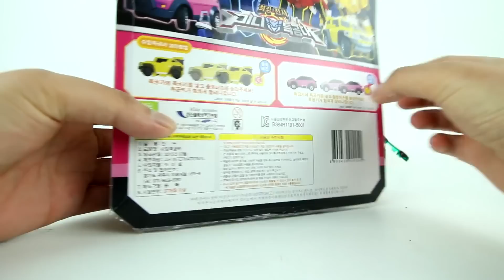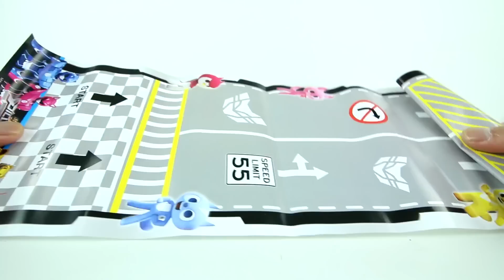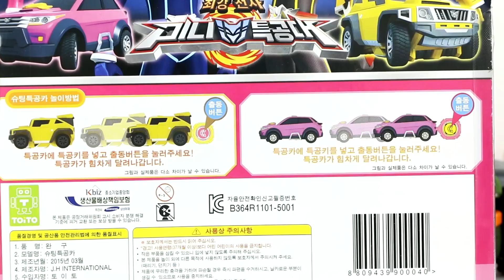미니특공대장난감 최강전사 미니특공대 맥스 루시 슈팅카 개봉기 MiniForce Shooting Car Unboxing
EBS에서 방영하는 애니메이션 최강전사 미니특공대 맥스 루시 슈팅카 장난감 개봉기.
미니특공대 주인공케릭터인 루시 자동차와 맥스 자동차 장난감 입니다.

구독하셔서 보시면 더 좋고 재미있는 영상을